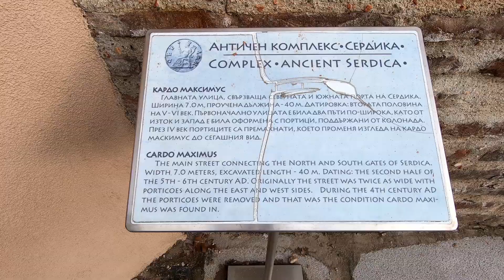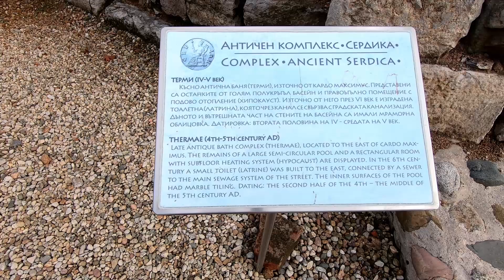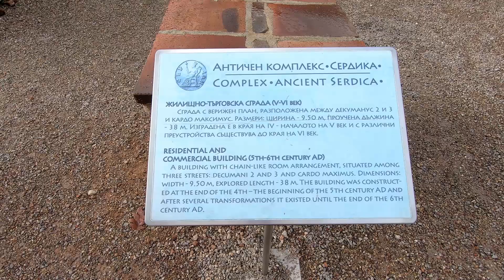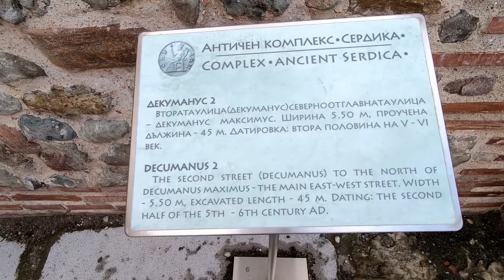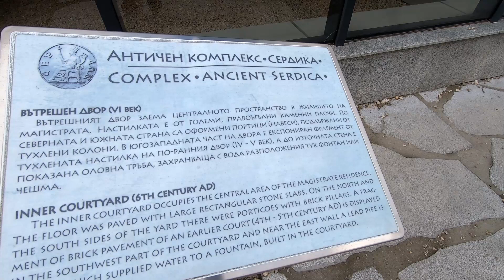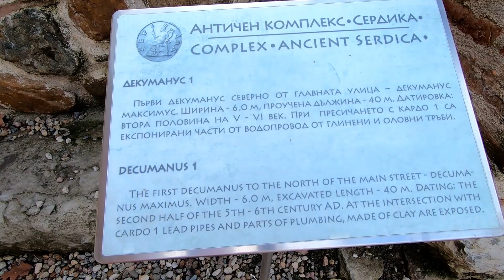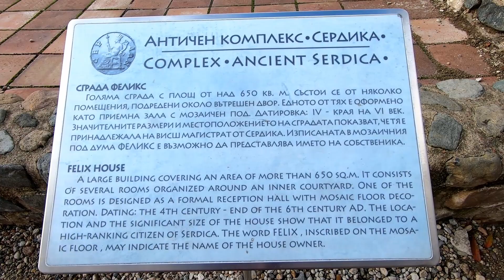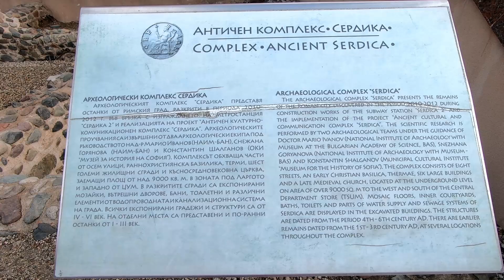София. Walking around Sofia. Sofia Ancient Serdica Archaeological Complex. ORANGE ua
Walking around Sofia.
Sofia Ancient Serdica Archaeological Complex.
8 Dec 2019
София